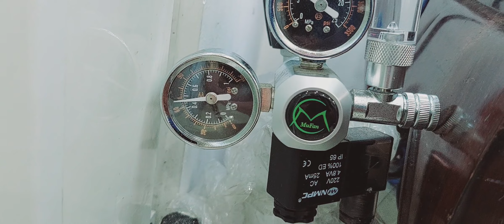Hòn Ngọc Giữa Nhà, Hồ Thủy Sinh Rêu MINIFISS Tuyệt đẹp sau 10 tháng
Hồ Rêu MiniFish nhỏ nhỏ xinh xinh sau hơn 10 tháng chăm sóc. để khám phá những bí mật sau thời gian dài chăm sóc rêu minifiss không chỉ mang lại không gian xanh trên bàn làm việc mà chiếc hồ hủy sinh nhỏ trồng rêu minifiss đem lại một diện mạo mới đầy sức sống mới.